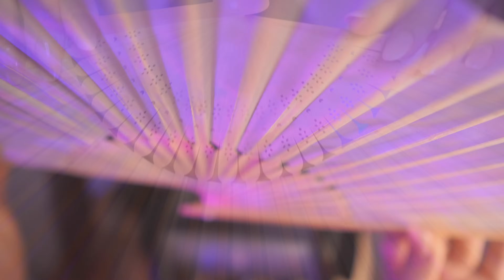ASMR Echoed Tongue Fluttering & Ear Blowing + Visual Triggers (Waves sounds in backgrond 🌊)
100% Tingles! Indossa le cuffie e lasciati trasportare da questi triggers intensi! Questo video ASMR è perfetto per chi non riesce ad avere tingles da un po' di tempo.

Triggers: Tongue Fluttering, Tongue Clicking, Ear Blowing, Visual Triggers, Hand movements, Echoing, Waves sounds.

⚠️ AD post intro

🎁 La mia Wishlist
🛒La mia Vetrina Amazon